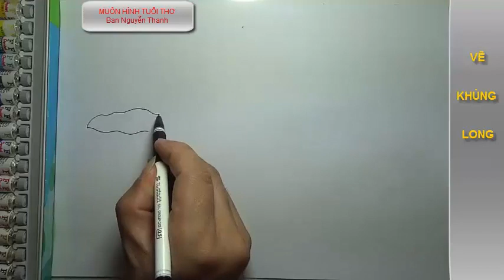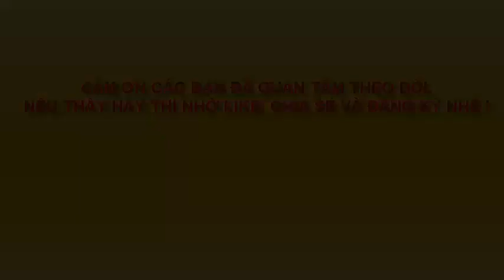Dạy bé Vẽ khủng long- draw dinosaurs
Vẽ khửng long đơn giản